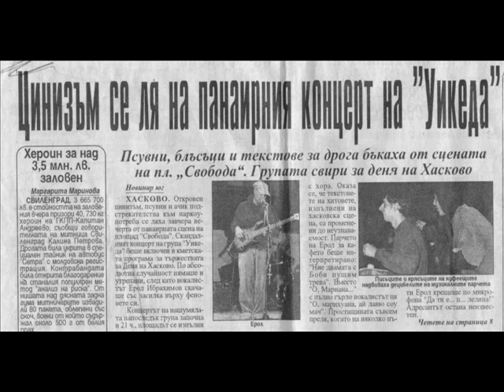WICKEDA - SVATBA (LIVE) 1999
УИКЕДА - СВАТБА (LIVE) 1999